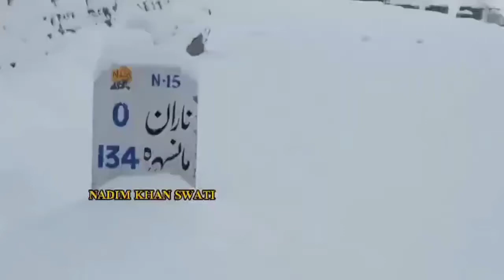Naran kaghan kpk snowfall start...... beautiful place in pakistan